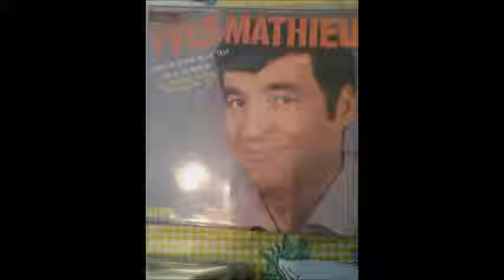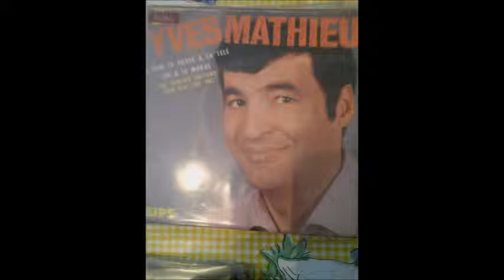yves mathieu ce soir je passe a la tele